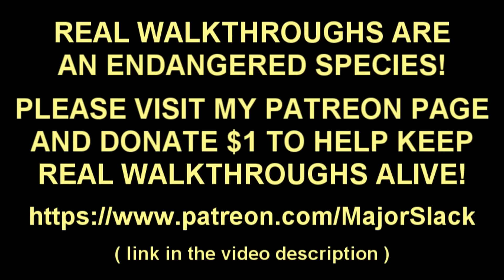Starfield Walkthrough EXTREME DIFFICULTY - Part 14: Suppressed Maelstrom w/ a Scope Kicks Butt!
Starfield walkthrough on the new May 1st Beta Patch EXTREME DIFFICULTY settings as well as other brand new settings including a real survival mode and settings to streamline all business, e.g. max carry capacity and max vendor credits.

If this is too tough for you, you can always try my complete Starfield walkthrough on Normal difficulty which can be found here: